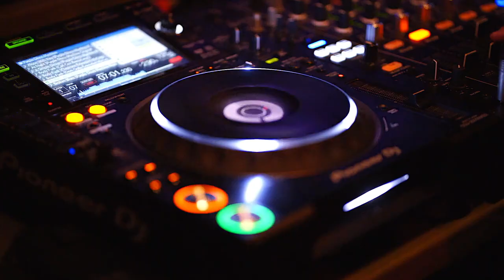SAX AND DJ EXPERIENCE